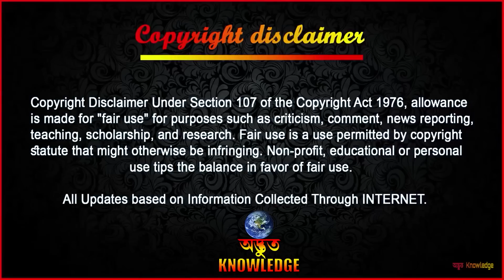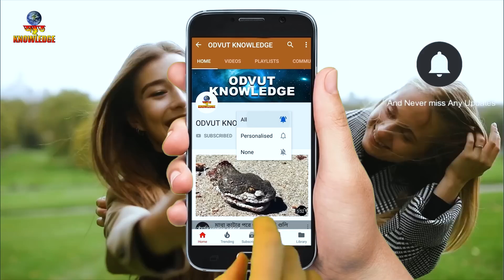বাঘের মুখোমুখি হওয়ায় তাকে মৃত্যুর সঙ্গে গলা মেলাতে হয়েছিল | How dangerous a wild Animal can be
বাঘের মুখোমুখি হওয়ায় তাকে মৃত্যুর সঙ্গে গলা মেলাতে হয়েছিল | How dangerous a wild Animal can be | Odvut Knowledge.

তিনি গত 1 বছরে ভয়ঙ্কর মাথা যন্ত্রণার সম্মুখীন হন, তারপর যে সত্যিটি প্রকাশ পায় তা সকলকে চমকে দেয়

                                       ►►► INTERNET ►►►